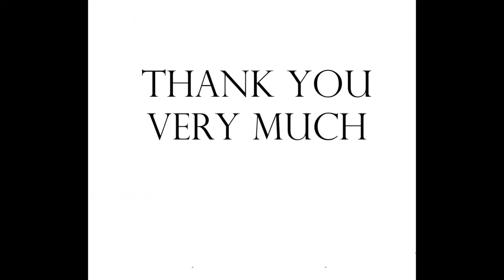The importance of technology for systematic biology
This video was made in support of the expository essay written for the level 7 English Class. Icesi University.